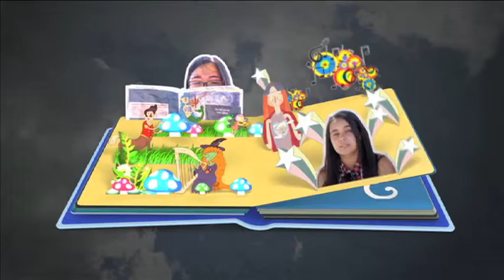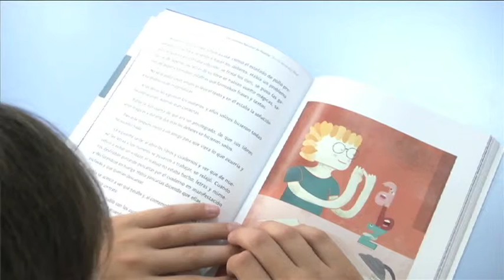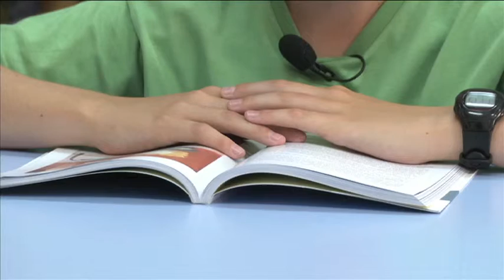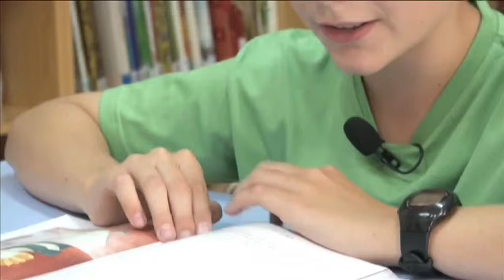La tribu mágica. Alejandro Sánchez Almagro (En mi verso soy libre: relatos 2015)